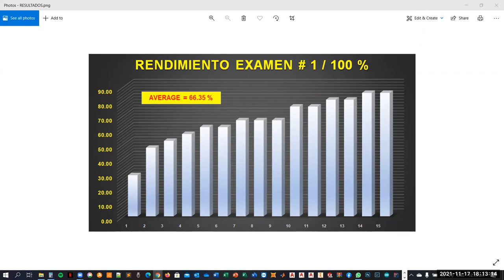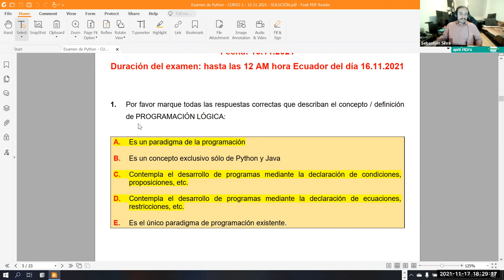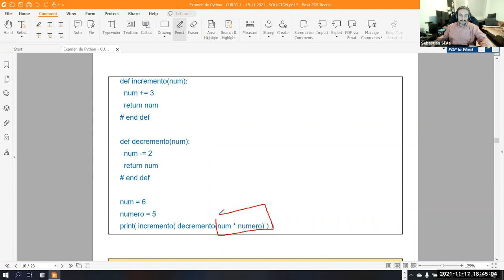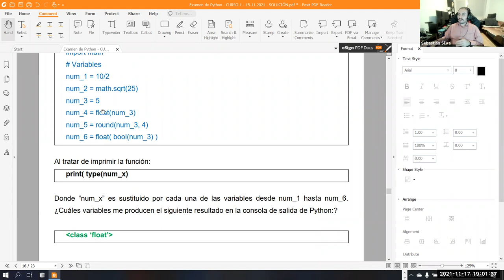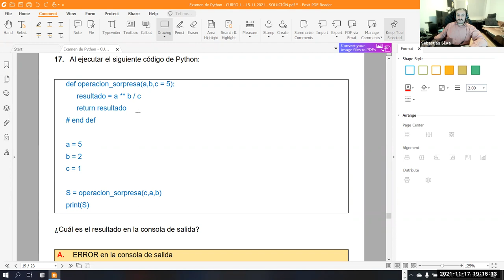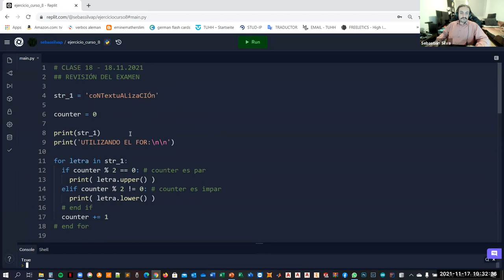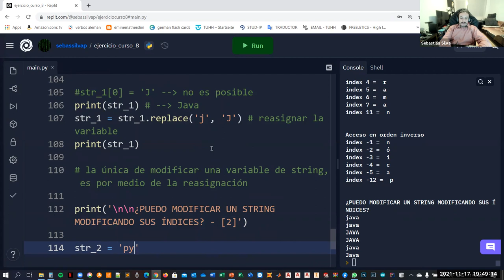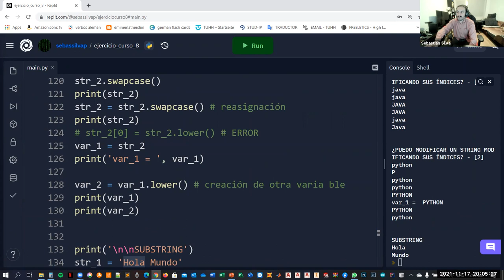Introducción al Computer Science Utilizando Python | (Clase 18)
✅ Revisión del examen escrito del día 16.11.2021
✅ Identificar un número par con %2 == 0
✅ Nombre de una variable VS. Nombre de un parámetro
✅ Generación de una variable de tipo float
✅ Substrings - Index Slicing
✅ Recorrido normal e inverso de un String por índices
✅ Errores típicos del Slicing de Strings
✅ Index Slicing + Métodos de formato de Strings